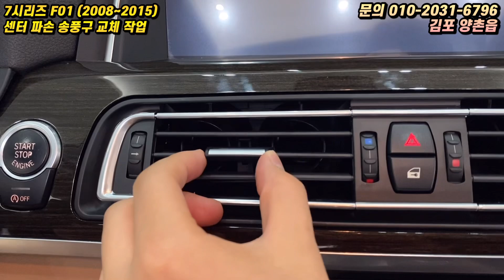7시리즈 F01 센터 에어컨 송풍구 새것으로 교체 했어요~ 5시리즈도 가능